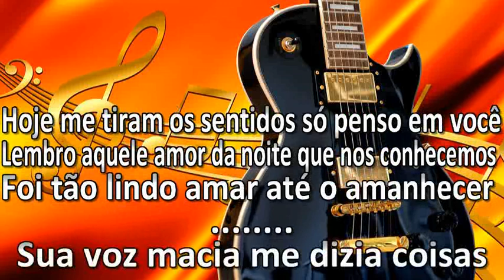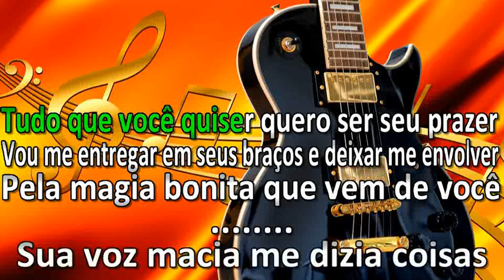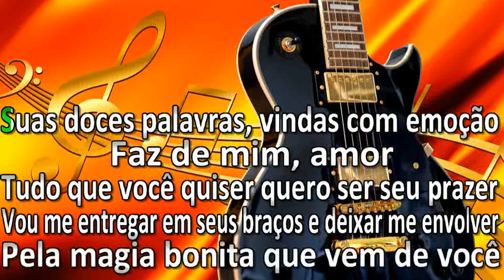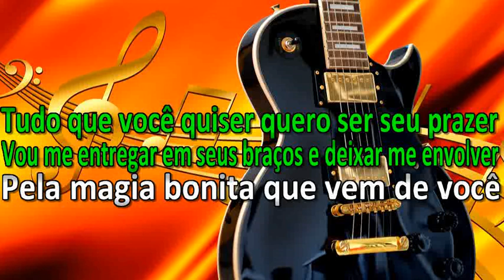Althair e Alexandre Doces Palavras DVD Ensaio Turnê 2019 15 08 2020 KARAOKE